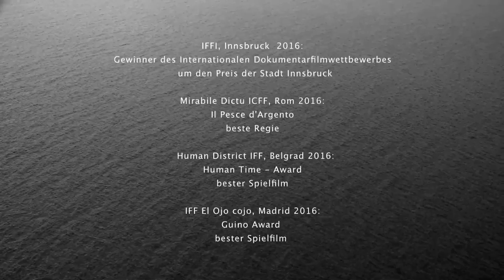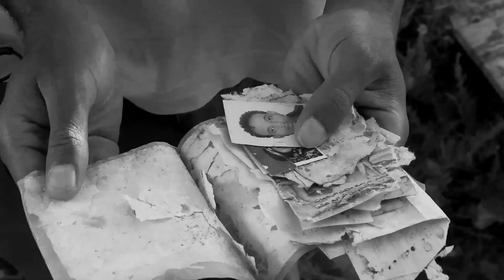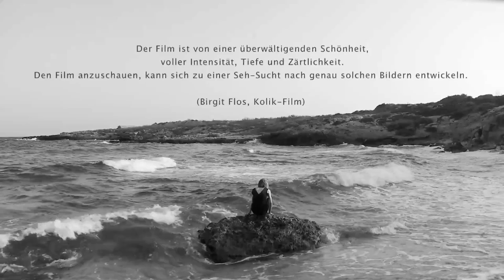LAMPEDUSA by Peter Schreiner - german trailer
Zwei Menschen kehren auf die Mittelmeerinsel Lampedusa zurück.
Hier hat Giulia eine persönliche Krise überwunden, hierher flüchtete Zakaria vor dem Bürgerkrieg in seiner Heimat Somalia. Von ihnen erzählt Schreiner, von Begegnungen, von innersten Gedanken, existenziellen Fragen und Ängsten, von der Vergänglichkeit. Es ist eine Sinnsuche, die fragmentarisch bleibt und sich zwischen der Erinnerung und dem Jetzt bewegt. Die Vergangenheit drängt sich in den Monologen und Gesprächen in die Gegenwart des filmischen Abbildes. Sie hat sich sichtbar eingeschrieben in die Haut, die Gesichter, die Körper, die Schreiner in Nahaufnahmen erforscht, sodass sie beinahe spürbar werden und doch hoch artifiziell bleiben.
Die strenge, sinnliche Schönheit dieser Bilder, das Spiel mit der Abstraktion von brillantem Schwarzweiß, von Licht und Schatten, die langen, ruhigen Einstellungen, die Konzentration auf Details, all das schafft den Raum für eine intuitive, konzentrierte Wahrnehmung, einen Raum der Begegnung.
Der Ort dieser Begegnung ist konkret, doch die karge, spröde Landschaft Lampedusas wird zu einer Art von Bühne und Projektion für die Figuren, ein abstrakter Raum. So wie auch für die meisten von uns diese Insel nur als Vorstellung existiert, als Ort, an dem sich politisches Handeln manifestiert und eine Krise – die Beziehung des alten Europa und des jungen Afrika, die Dynamik von Widerstand und faszinierter Anziehung, von Innen und Außen.
Schreiner entwirft Lampedusa als universelle innere Erzählung, als intensiven Erfahrungs- und Assoziationsraum, oszillierend zwischen dokumentarischen und fiktionalen Elementen.
Befreit von der Notwendigkeit sich zu erklären wird der Film selbst zur Suche und zu einer Befragung – der Figuren, der filmischen Form wie auch unserer gegenwärtigen Realitäten.
(Barbara Pichler)

Der Film ist von einer überwältigenden Schönheit, voller Intensität, Tiefe und Zärtichkeit. Den Film anzuschauen, kann sich zu einer Seh-Sucht nach genau solchen Bildern entwickeln.
(Birgit Flos, Kolik-Film)

Durch das Aufeinandertreffen zweier und mehrerer Welten entstehen große Fragen, die durch eine ethische und demokratische Form der Darstellung in ihrem Kern getroffen werden.
Das Resultat ist ein konzentrierter Sog, der durchaus rar ist im österreichischen Kino, weil er sich eben nicht souverän und ironisch über die großen Fragen der Menschheit stellt, sondern sich mitten hinein wagt.
(Patrick Holzapfel, Kino-Zeit-de.)

Wer sich auf Schreiners behutsame, aber nie langatmige Erzählweise einlässt, wird belohnt.
(Alexander Musik, ORF.at)

Lampedusa
Peter Schreiner   Österreich 2015

130 Min.
Italienisch OF mit deutschen Untertiteln
schwarzweiß

DarstellerInnen
Giuliana Pachner, Zakaria Mohamed Ali, Pasquale De Rubeis, Anna Matina

Ton
Johannes Schmelzer-Ziringer

Regie, Drehbuch, Kamera, Schnitt
Peter Schreiner

Produktion
echtzeitfilm - Peter Schreiner Filmproduktion

Auszeichnungen:

IFF Innsbruck 2016,
Preis der Stadt Innsbruck, bester Dokumentarfilm

ICFF Mirabile Dictu 2016, Rom,
Il Pesce d'Argento, beste Regie

Human District IFF 2016, Belgrad,
Human Time - Award, bester Langfilm

IFF El Ojo cojo 2016, Madrid,
Guino Award, bester Spielfilm

FI de Cine por los Derechos Humanos, 2017, Bogota
bester Langfilm